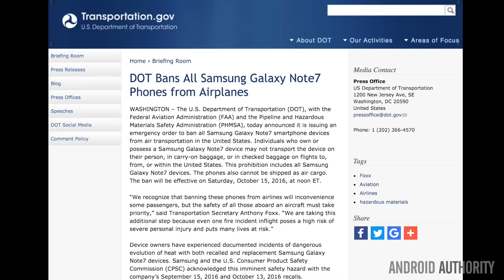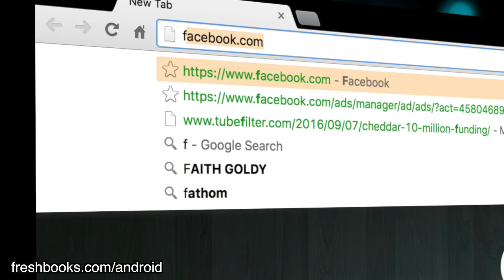Galaxy Note 7 Ban: Can Samsung Recover?